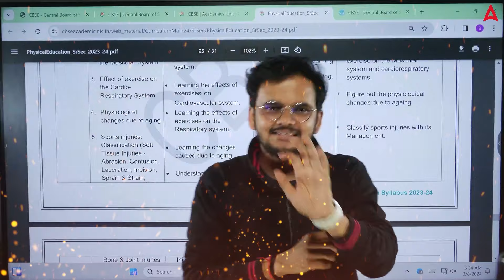Class 12 Boards Students ! Are You Ready For Physical educationWith Shikhar Sir 🥳🥳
👉 Step 2: Choose Boards ka Bhramastra FREE 👇
USE CODE:-TARGET95